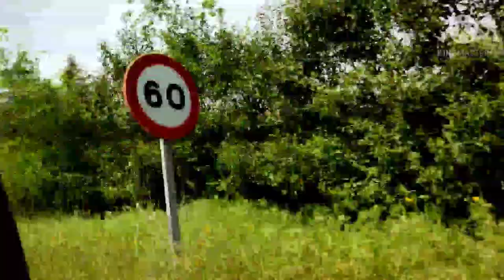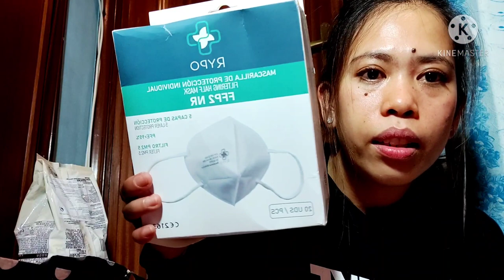Quick COSTCO HAUL para sa BALIKBAYAN BOX Part 2| by. Gemma B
This vlog is just a continuation to my balikbayan box haul. Again this video is not to brag. sadyang Pang content Lang po✌️✌️✌️

Enjoy beautiful people. God bless us all. and have a nice week ❤️❤️❤️

Music @tellyourstorymusicbyikson really love this music. thanks for sharing it to us.